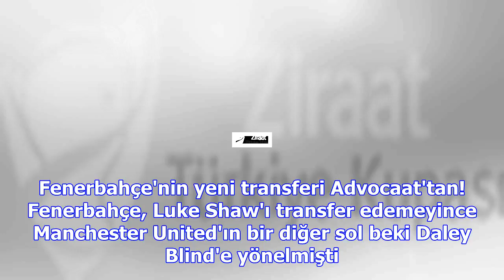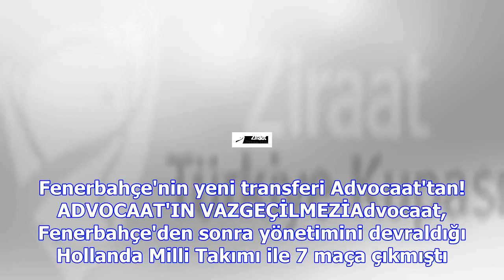Fenerbahçe'nin yeni transferi advocaat'tan!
03 Aralık 2017, Pazar Süper Lig devlerinden Fenerbahçe'ye eski teknik direktörü Dick Advocaat'tan sa...